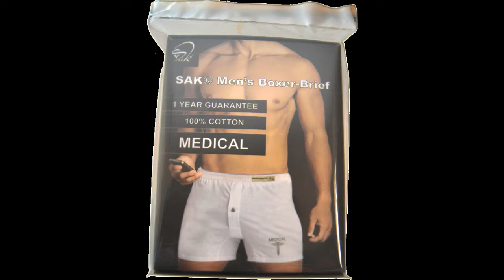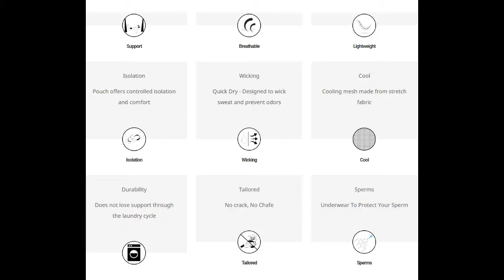NEW VEDIO boxer sak100 arabic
SAK100.COM
100 Years of Fashion
Men's Underwear